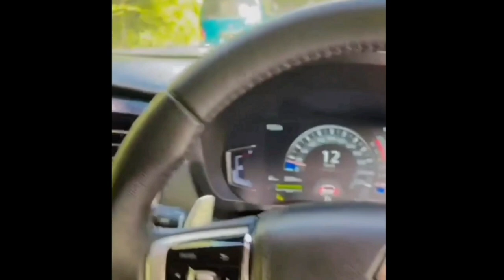Lesti Keceplosan Sebut Kemesraannya Cuma Settingan, Rizky Billar Gagal Dalam Rumah Tangga